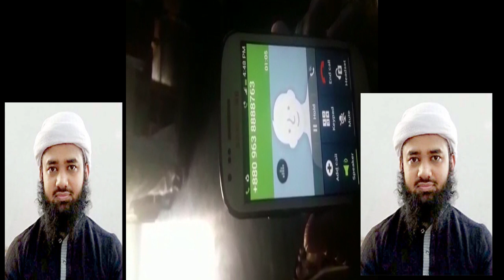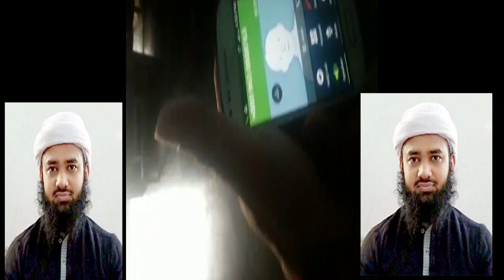আব্দুল্লাহ অপহরণ ১০ লাখ টাক মুক্তিপন দাবী, অপহরণকারী কারা?